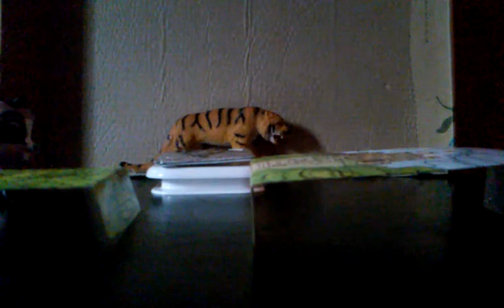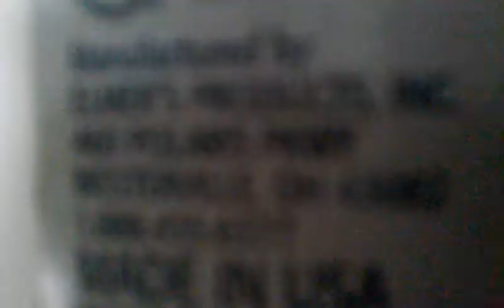My Strange World:First day part 1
This is about how this new girl if going to school and someone has a crush on a guy